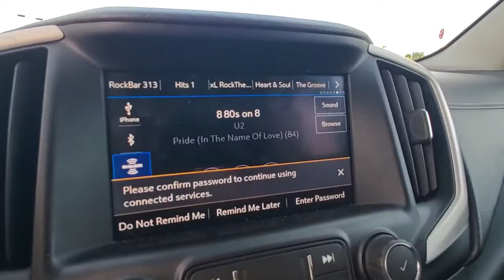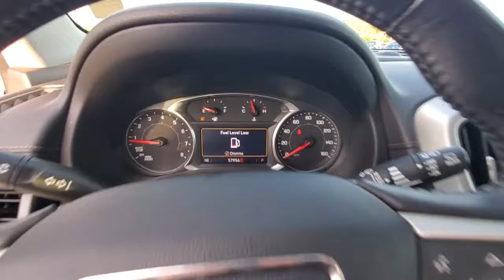2019 GMC Terrain Jacksonville Beach, Orange Park, Middleburg, Macclenny, Callahan T220349A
Blue Emerald Metallic Used 2019 GMC Terrain available in Jacksonville, Florida at Ernie Palmer Toyota. Servicing the Jacksonville Beach, Orange Park, Middleburg, Macclenny, Callahan, FL area.

CARFAX One-Owner. Clean CARFAX. Blue Emerald Metallic 2019 GMC Terrain SLE 1.5L DOHC 26/30 City/Highway MPGbrbrAwards:br  * JD Power Automotive Performance, Execution and Layout (APEAL) StudybrbrbrFamily Owned since 1983. Ernie Palmer Toyota provides you with the ultimate new, used, and certified pre-owned car buying experience in Florida! Our hardworking team of qualified sales, service, and finance specialists strive to bring you an overall superior car buying experience from beginning to end. We will help you find the perfect new, used, or certified pre-owned Toyota that meets all of your needs and desires, and will work alongside you to come up with a finance plan that accommodates your lifestyle. In addition, we provide our valued customers with a fantastic service department that will keep your vehicle running smoothly for years to come. If you are in the Jacksonville, Jacksonville Beach or Orange Park area, come check out all of the outstanding vehicles and services at Ernie Palmer Toyota in Jacksonville, FL!